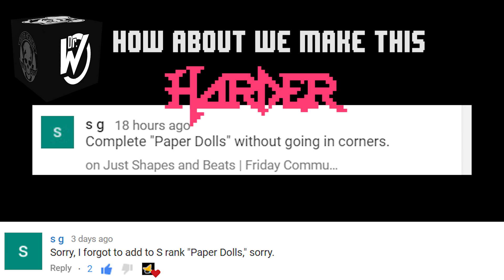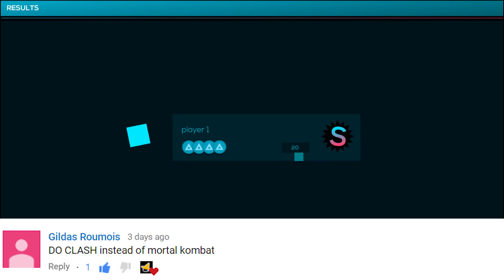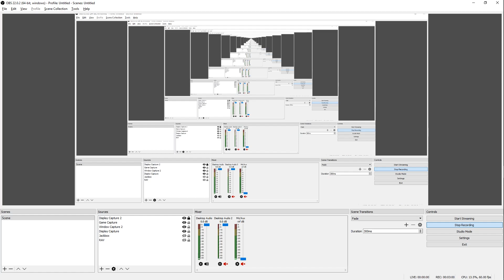Just Shapes and Beats | Friday Community Challenges | Let's play | Co corners revisted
Thanks to S G and Gildas Roumois for the Challenges, If you want have a suggestion for a challenge or Idea you want to see performed leave a comment down below. We will get to it.

If you like the video please leave a like down below it really does help us choose what to put out next, and if you are new here subscribe fore more content like this one.